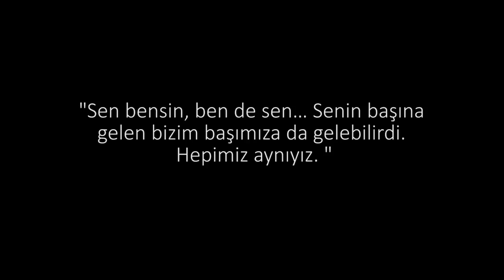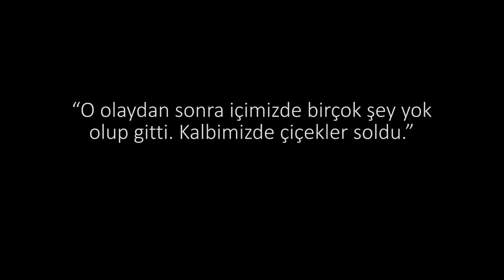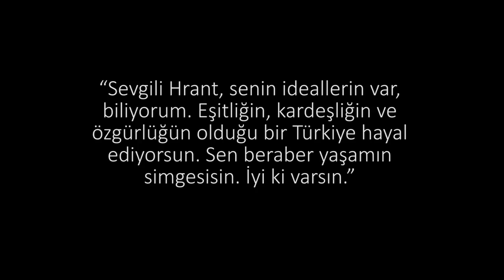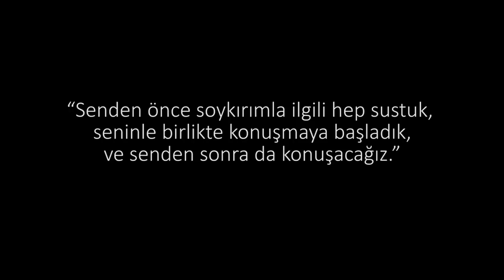Sokakta aniden Hrant Dink'i görseydiniz ona ne söylerdiniz?